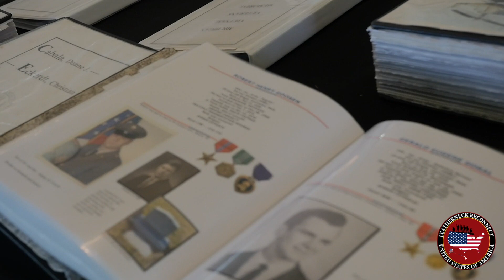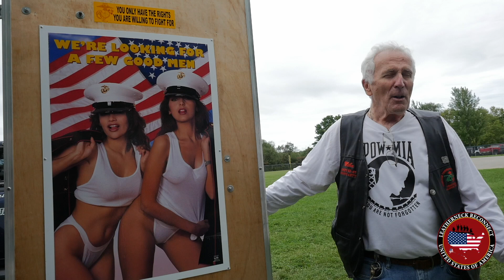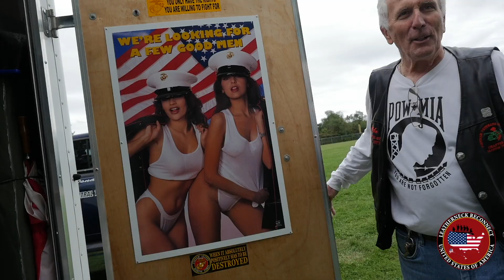Vietnam Vets have old Marine recruiting poster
These Vietnam Vets had a nice old Marine recruiting poster!